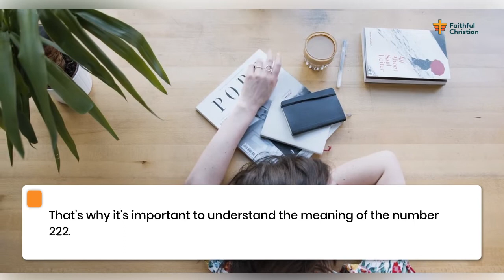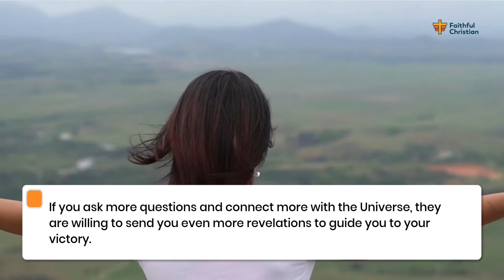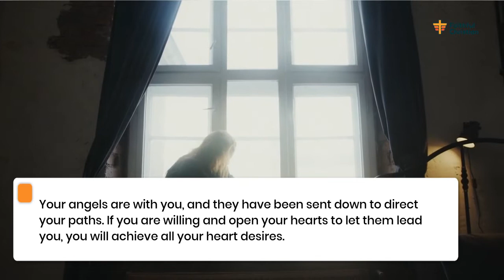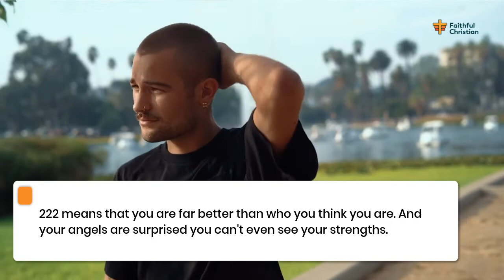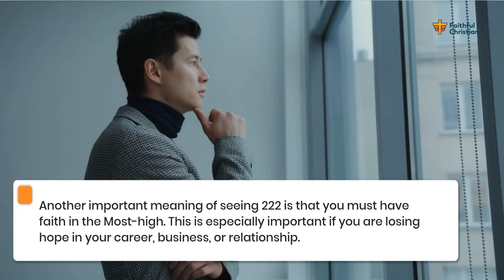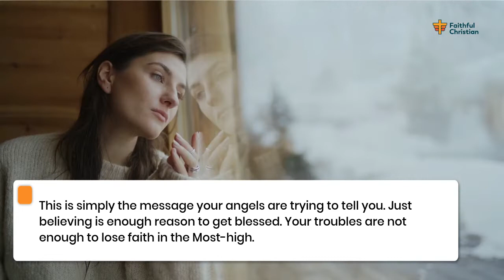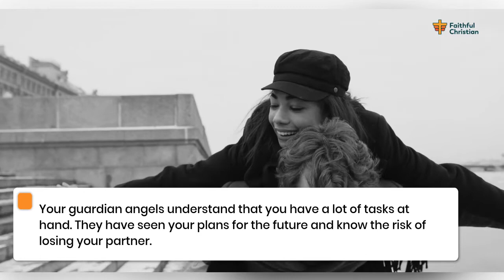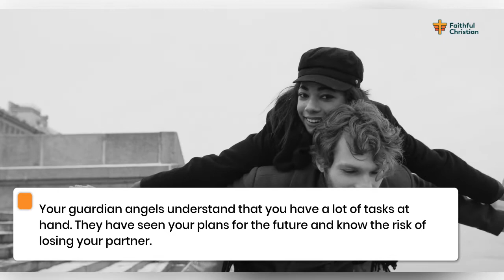222 Meaning - What does seeing Angel number 222 mean?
How vital is angel number 222? What should you do to ensure the full manifestation of this number in your life? Should you be worried about your business, workplace, job, marriage, or relationship? should you bother about any satanic attack in your direction?

If you see angel number 222, that's a sign that your angel wants you to find balance in your life. Do not get distracted because of your ambitions neglecting other important areas of your life.

This video highlights the essential meanings of angel number 222 and its impact spiritually.